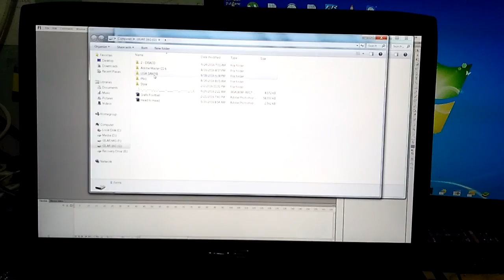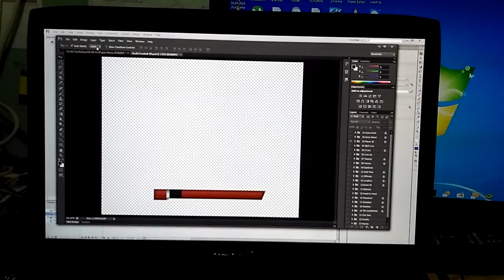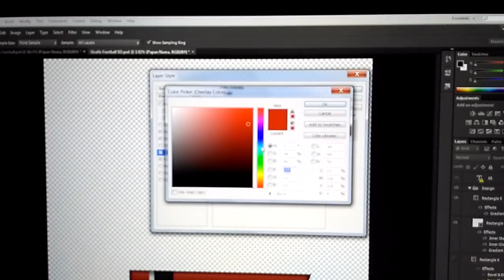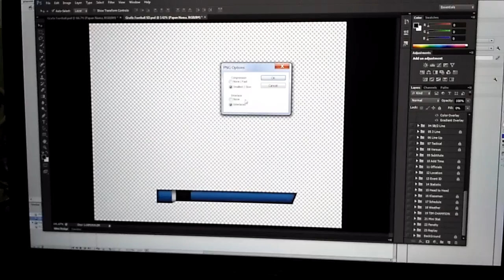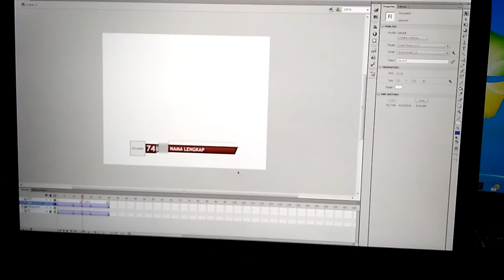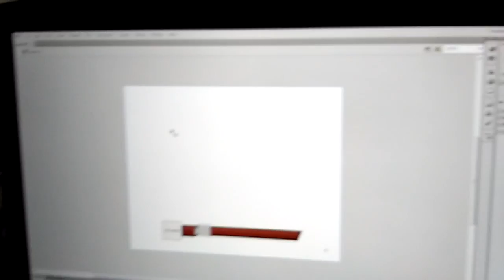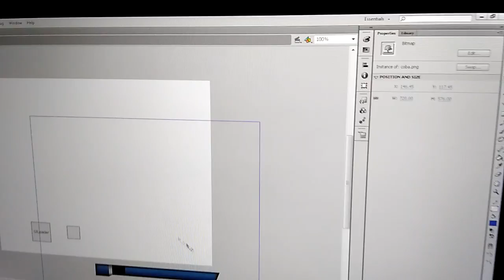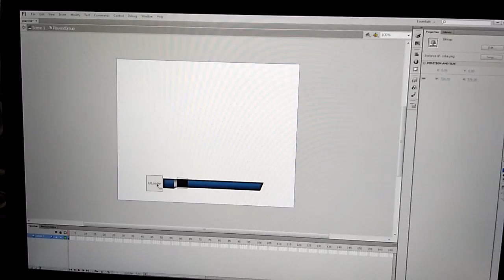CasparCG - Cara mengedit template